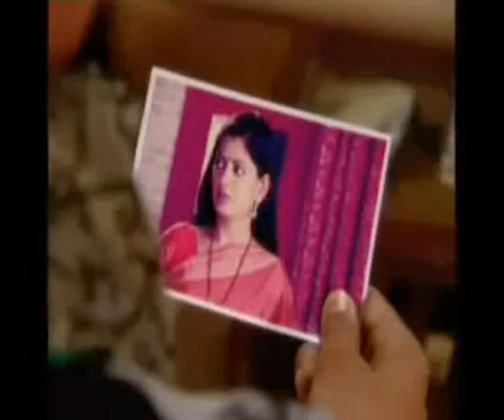rishabh jain 2